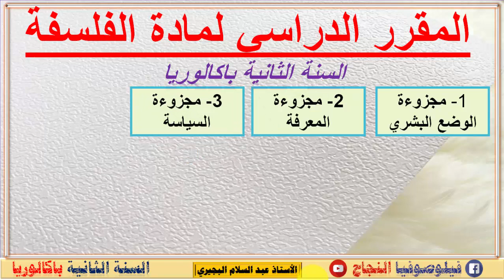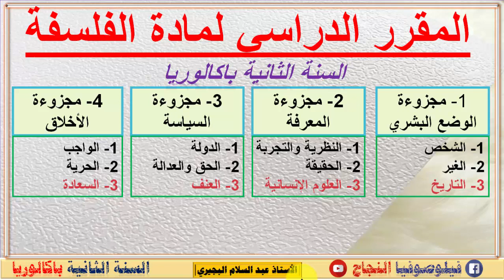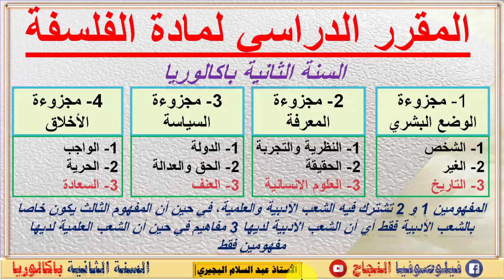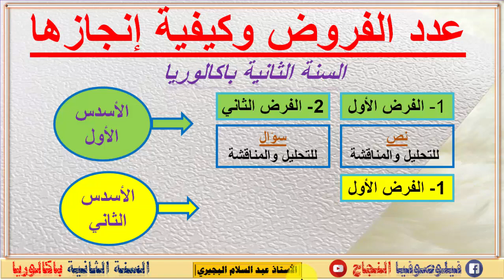المقرر الدراسي للسنة الثانية باكالوريا مادة الفلسفة : متمدرسين وأحرار